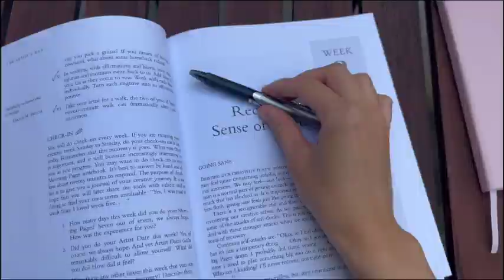I Quit My Corporate Job...Now What?!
Hi friends! In this vlog, I share a typical day in my life as a freelancer and creative in LA. I quit my corporate job 2 years ago, and since then, no two days have been the same. Hope you enjoy! xo, Julia

Chapters:
0:00 Intro
0:27 Wake Up
1:12 Coffee
1:16 Journaling
1:26 To Do List
1:30 Client Work
1:42: Breakfast
2:49 Audition
3:20 Lunch at Great White
3:40 Heels Dance Class at Playground
4:47 Dinner
5:05 Sleepy Girl Mocktail

Moon Juice Magnesi-Om Powder

Equipment:
Camera: Canon G7 X Mark II

My name is Julia, and I'm a Korean-American gal splitting time between Seattle and Los Angeles. On my channel, I explore subjects in K-Beauty, makeup, hair, food, vlogs, business, and more. Let me know what you want to see in the comments below!